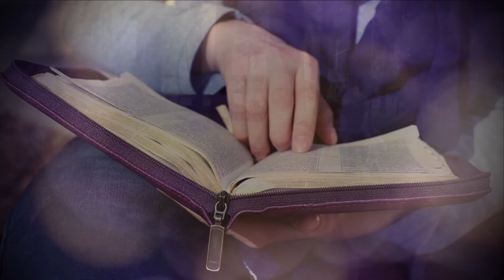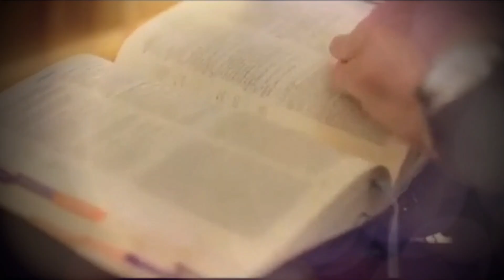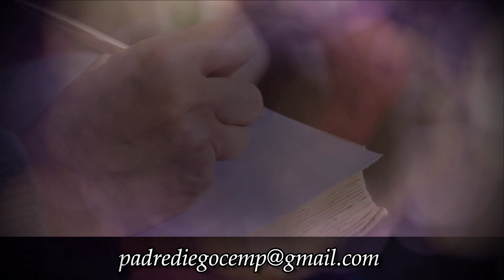30 DIAS CON SAN JOSE - INTRODUCCIÓN (P. Gustavo Jamut, OMV)